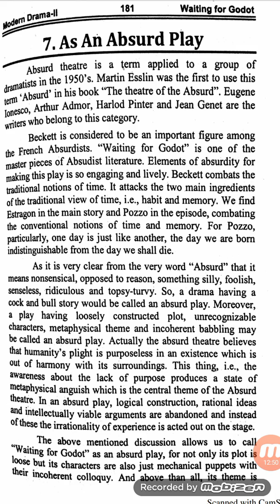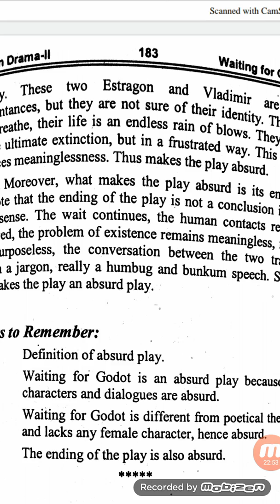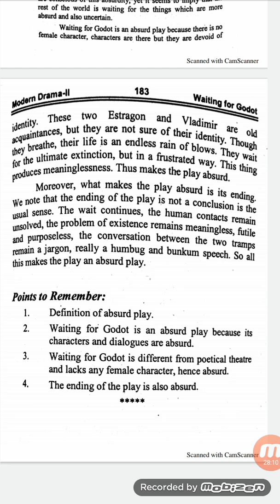Waiting for Godot_Absurd Play _ Current notes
The topic about Absurd theatre or Play from current notes is depicted by Mrs.Anila Imran .Like our Facebook page
watch the playlist of this channel too.
Best regards